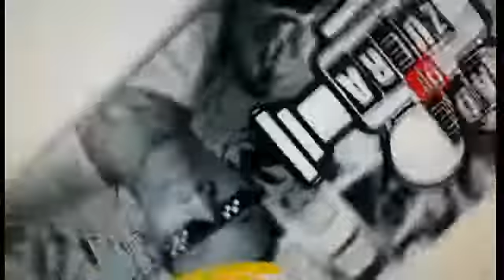Motivação da zuera